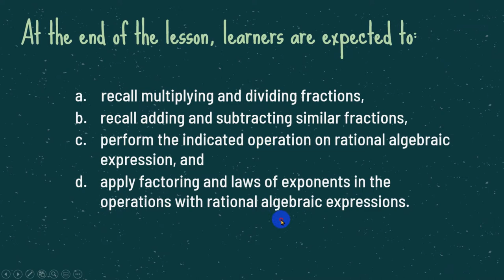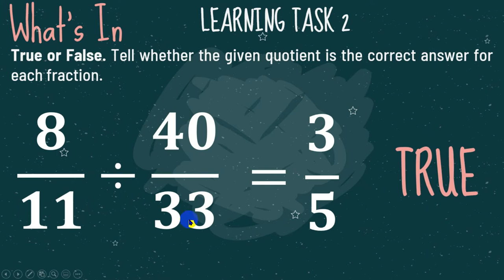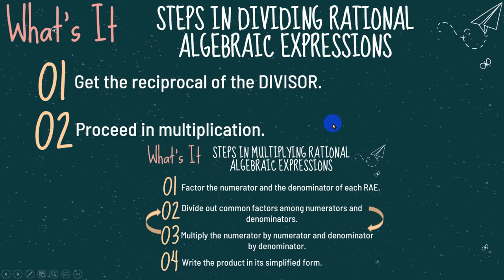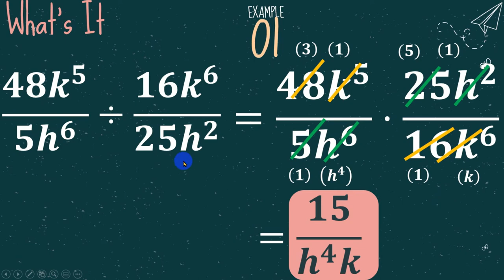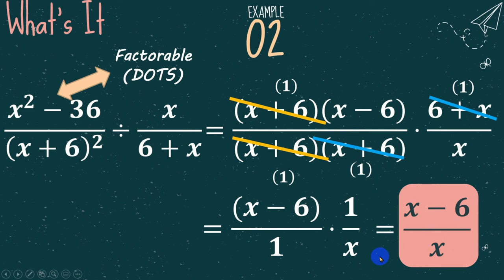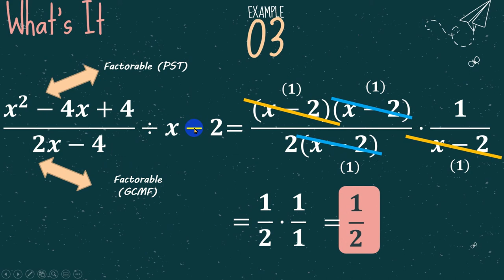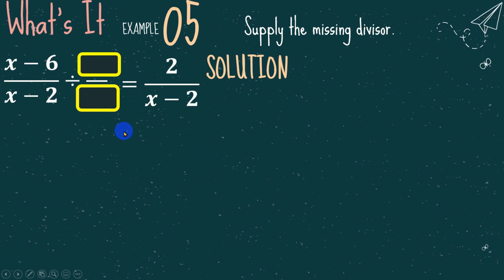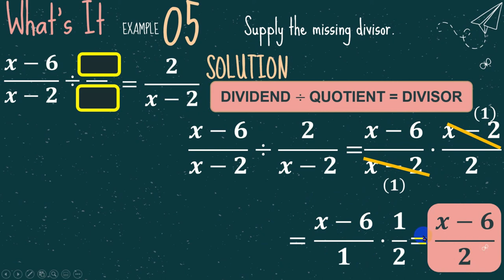DIVIDING RATIONAL ALGEBRAIC EXPRESSIONS | SYNCHRONOUS CLASS DISCUSSION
This video is all about Dividing Rational Algebraic Expressions and this is the lesson during the synchronous class.